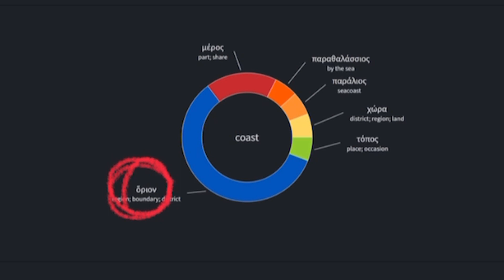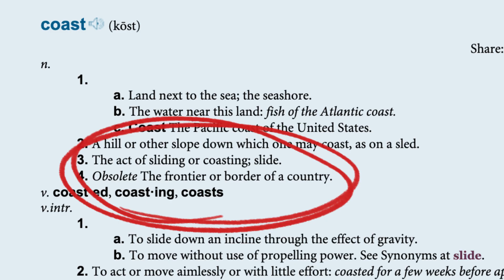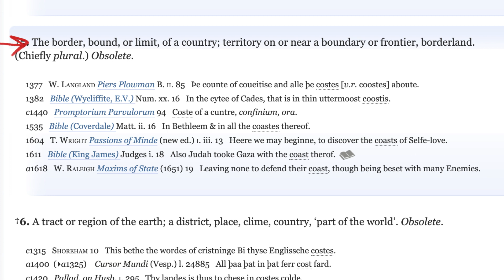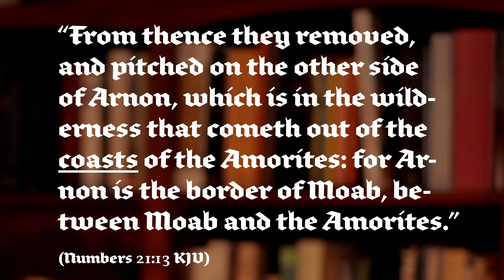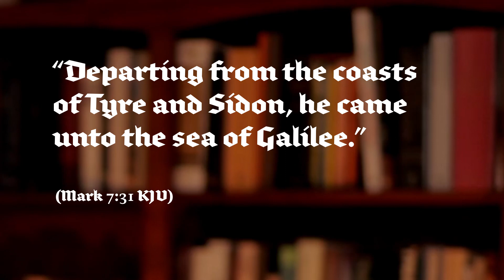Did You Know You Were Missing This Word in the KJV?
What do you think "coast" means in Exodus 10:4 in the KJV? "If thou refuse to let my people go, behold, to morrow I will bring the locusts into thy coast."

I'd love to hear from you before you watch the video!